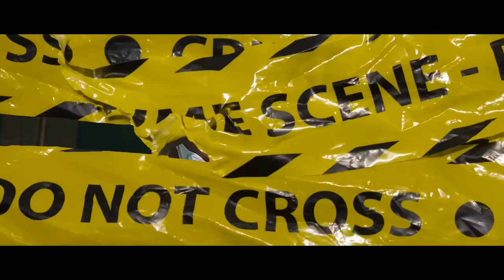Jottapê e Mila - Nem Guindaste (kondzilla.com)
Depois do hit "Tudo OK" da Mila, ela chega com mais uma parceria junto ao Jottapê, dono dos hits "Paredão", "Sentou e Gostou" e "Eterna Sacanagem", para lançar "Nem Guindaste", clipe gravado em Nazaré Paulista, aqui no Canal KondZilla!

SHOWS:
KondZilla Records

LETRA:
Ela brotou no baile toda linda e cheirosa
Reparei no corpinho pensa na mina gostosa
Não sou besta nem nada e já to cheio de maldade
E pra não perder tempo eu já chamei ela pro fight

Nem guindaste, nem guindaste
Eu sei que ela gosta do colinho desse traste
Eu sei que a Mila gosta do colinho desse traste

Ele brotou no baile todo lindo e cheiroso
Reparei no corpinho pensa no homem gostoso
Não sou boba nem nada e já to cheia de maldade
Não minto pras amiga então falei a verdade

Quero ver quem me tira do colinho desse traste

PRODUÇÃO MUSICAL:
Ruxell, Sérgio Santos e Pablo Bisco

DIREÇÃO:
Pires